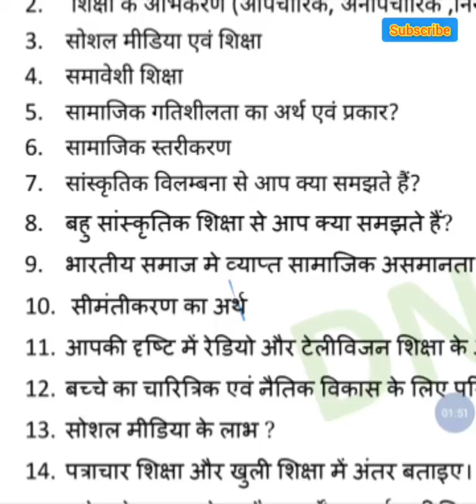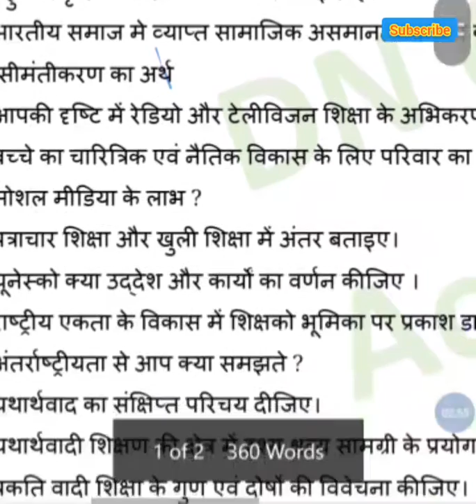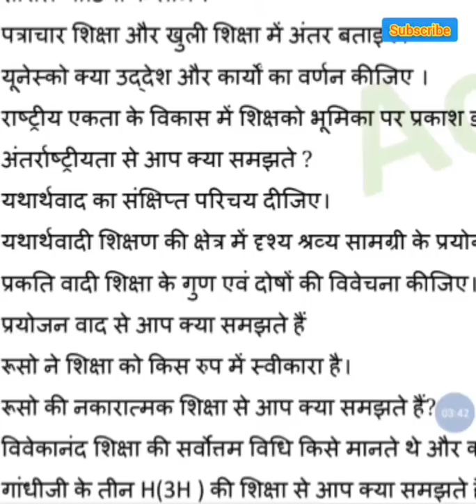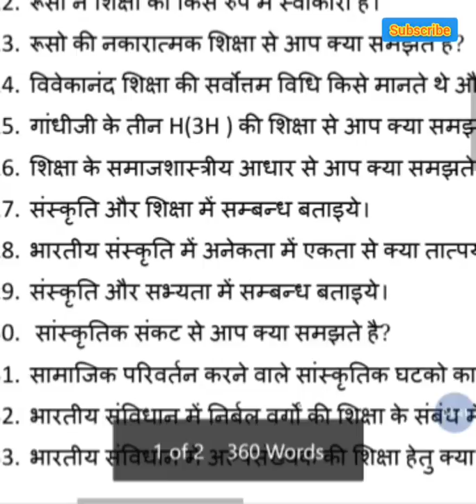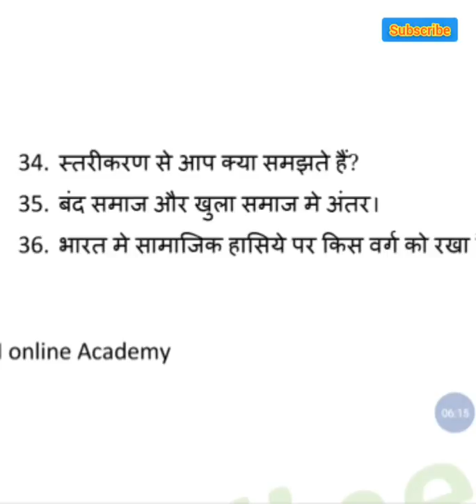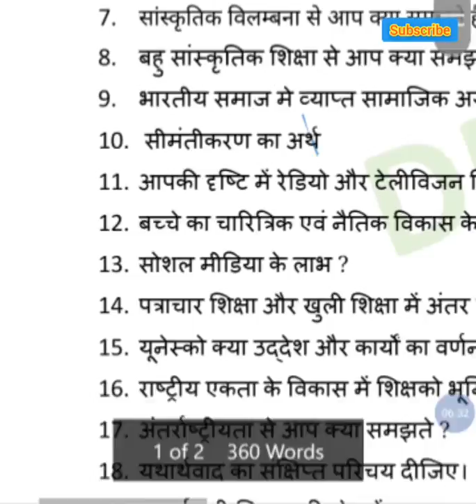B.Ed. 1st sem. महत्वपूर्ण लघु उत्तरीय प्रश्न